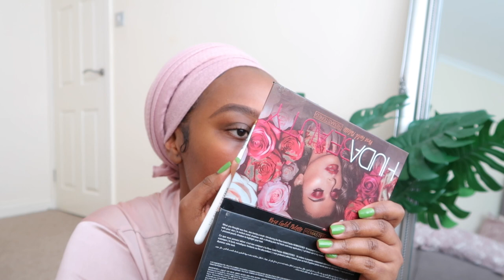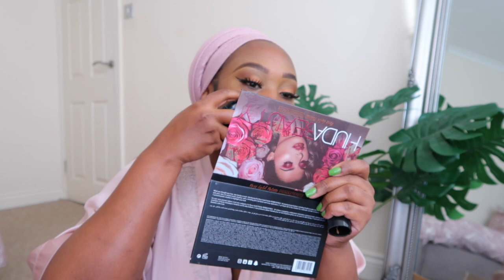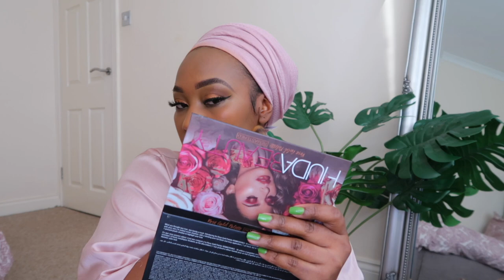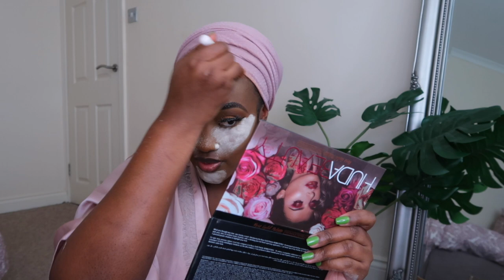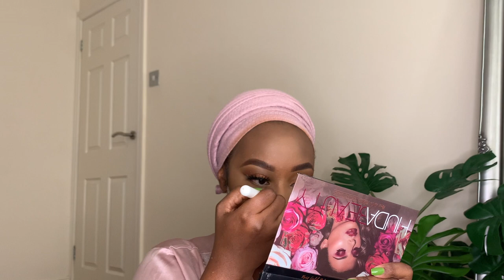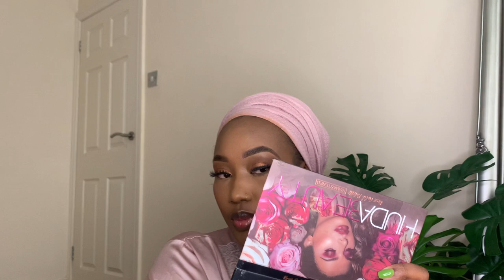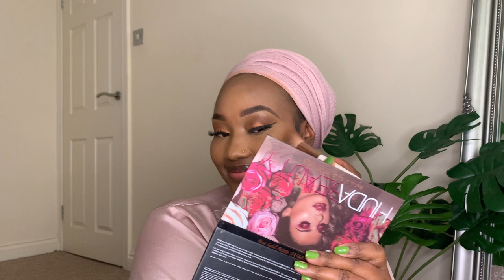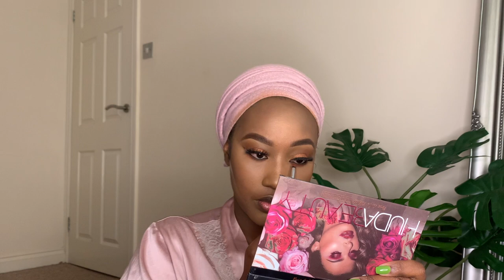UKO WAKORA MAKEUP NZIZA KANDI YOROSHE| MAKEUP TUTORIAL IN KIRUNDI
Kaze kuri Youtube yanje,

Nizere ko mwese mukomey, nkuko nabivuze mur' iyi video igituma nakoze ino makeup mu Kirundi nuko benshi babinsavye ari Abarundi, hama nkaba nabonye rero ko vyokworoha mbere bikanaryoha ndayigize mu kirimi cacu kugira twumvikane neza. 😊

Ivyo nakoresheje:

INGOHE
HEMA Eyebrow Pencil - 9G1
Too Faced Multi-Use Sculpting Concealer - Maple

AMASO
L.A. Girl Pro Primer
Morphe Palette
Rimmel London Eyeliner
Maybelline The Falsies Mascara

MUMASO
Mac Primer
Mac Studio Fix Fluid Foundation - NC50
Laura Mercier Loose Setting Powder
Sleek Countour Palette
Mac Fix+ Rose Setting Spray

AMATAMA
Mac Blush - Fever
Sleek Countour Palette

IMINWA
Bismid Lipstick - BM 500
Nyx Butter Gloss - BLG14 Madeleine
Essence Shine Lipgloss